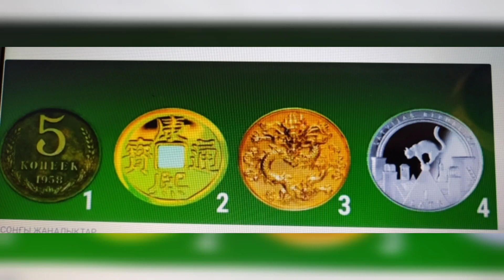Ақшамен доссыз ба? ( психологиялық тест)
Бұл психологиялық тест ақшаға қатысты. Аса көп уақыттыңызды алмайды, оның үстіне дәлме - дәл келеді. Суретке қарап, көп ойланбастан бір бейнені таңдаңыз. Таңдауыңызға сәйкес номер мәтінін тыңдаңыз